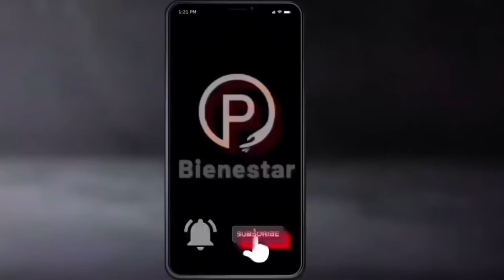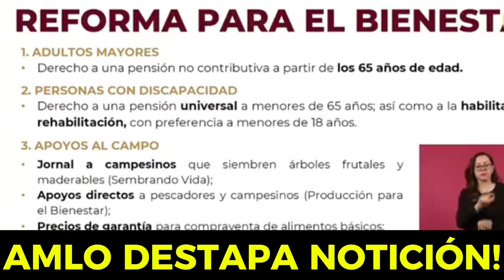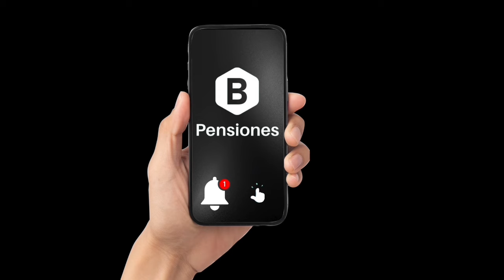💥NUEVO PAGO por $6mil pesos CAE EN ESTA FECHA💥PENSION ADULTOS MAYORES | Entérate😮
📢 ¡Atención beneficiarios bienestar! 📢

¿Sabes cuándo recibirás tu pensión de julio-agosto? La Secretaría del Bienestar, encabezada por Ariadna Montiel, anunciará pronto las fechas específicas.

Recibirás 6,000 pesos si eres adulto mayor y 3,100 pesos si tienes alguna discapacidad. 🗓️